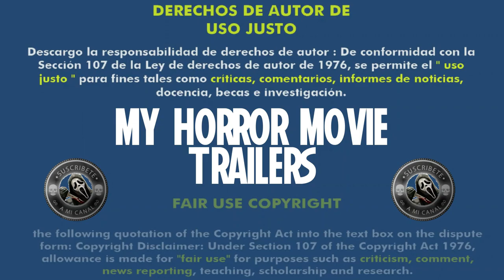Ataque de Zombis (2018) (Trailer HD) - Lin Oeding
Título original:    Office Uprising

Año:    2018

Dirección:    Lin Oeding

Guion:    Peter Gamble Robinson, Ian Shorr

Fotografía:    Robert Brinkmann

Reparto:    Brenton Thwaites, Jane Levy, Karan Soni, Zachary Levi, Gregg Henry, Kurt Fuller, Ian Harding, Sam Daly, Alan Ritchson, Corey Winston, Kenneth Choi, Rhoda Griffis, Barry Shabaka Henley, Alisa Allapach, Tyron Woodley, Mickey Gooch Jr., Lilith Fury, Natascha Hopkins, Morgan Lindholm

Compañías:    Mind The Gap Productions, Lydiard Films, Rumble Riot Pictures

Género:    Acción, Aventuras, Comedia, Terror

Sinopsis:    Un empleado de una armería descubre que una bebida energética convierte a sus compañeros en zombis.